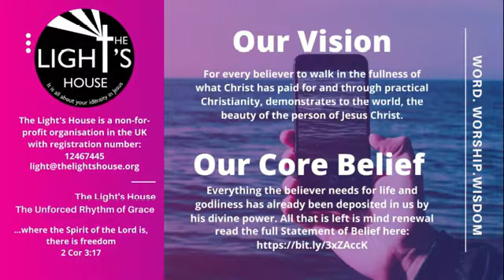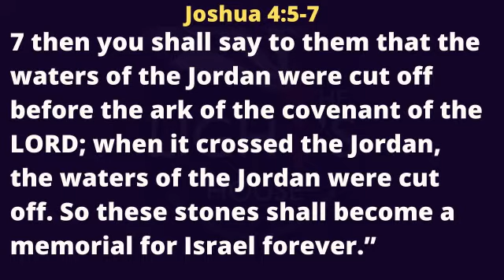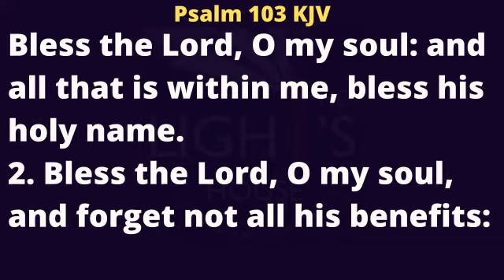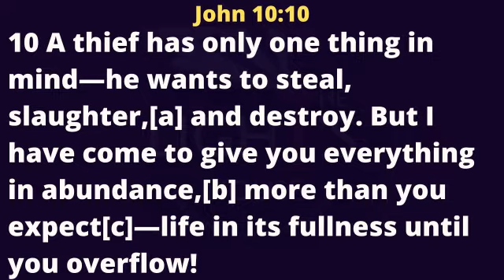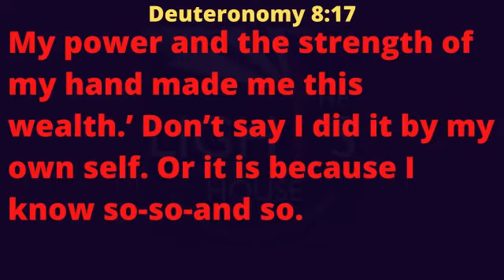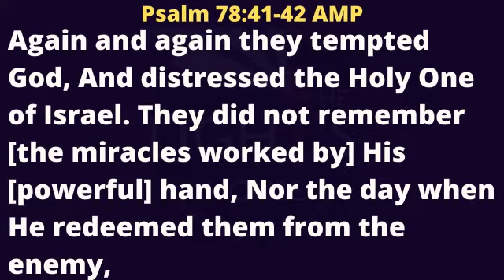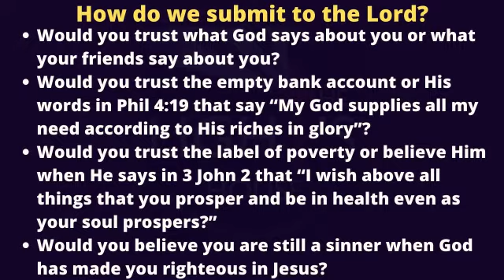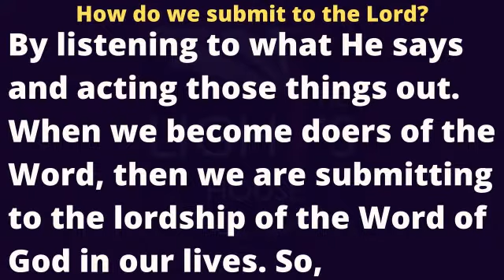FORGET NOT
Today's message was about "Forget not" and some of the nuggets you will learn:
1) When we boast of our achievements in the past as something that was achieved by our own efforts alone, we forget God as the Source of our lives.

2) When we complain a lot about anything, it becomes difficult to be grateful. By the laws of creation, every seed produces after its kind. So, complaining will produce more things to complain about. The approach to take is to find things that we can be grateful about daily - no matter how little.

3)When we look to the future and we never bothered to seek counsel from God, we end up doing things our way.

God still loves us and will never forget us. for the replay.

Have a great week and "don't forget God"

Blessings!